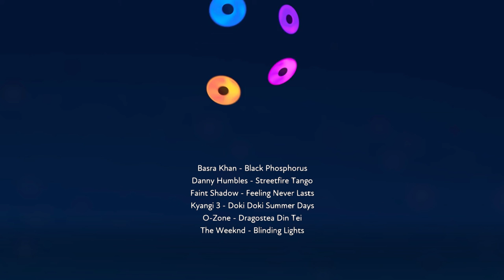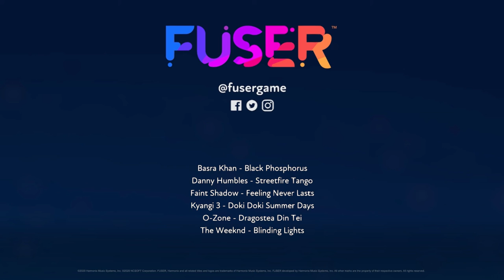FUSER - Space Party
Space Theme event happened and my mix made it top 10!